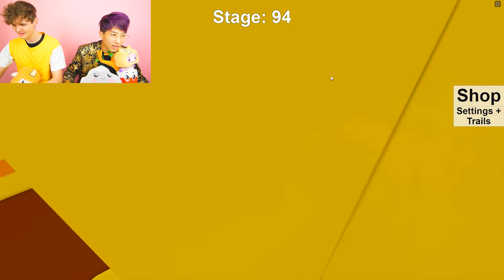Can We Beat ROBLOX COOL OBBY!? (HARDEST ROBLOX OBBY!?)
LankyBox World!